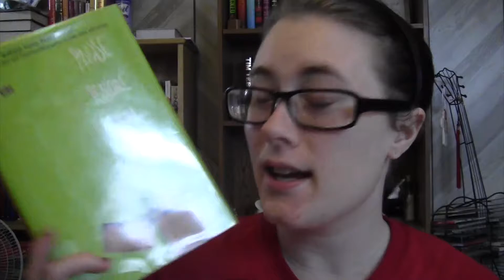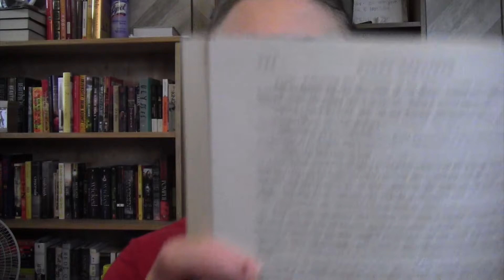FRIDAY READS #1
Amazon Wishlist:

Leave me some video requests and I'll try and do them.
Give this video a huge thumbs up if you liked it.
Thank you all so much for watching my videos! If you have any video requests leave them in the comments below!